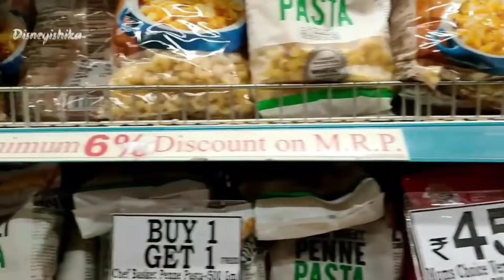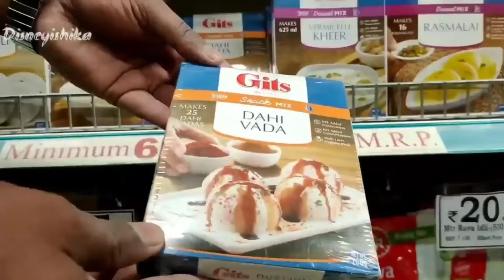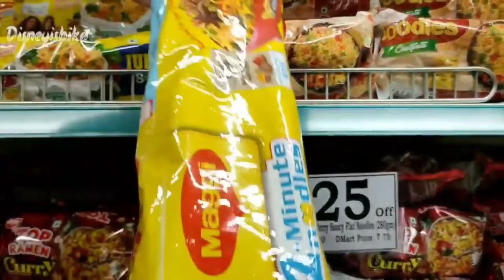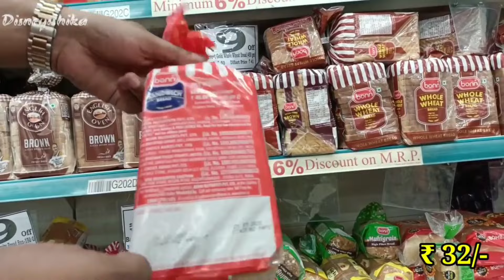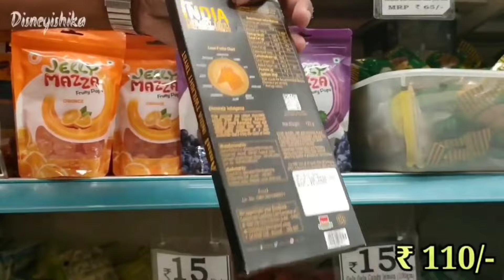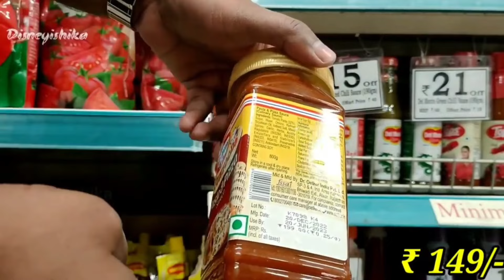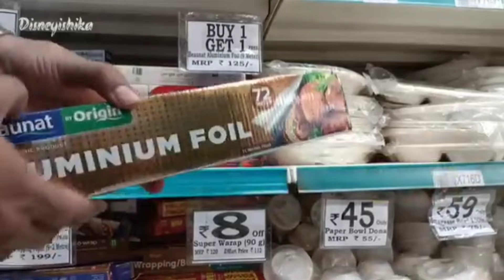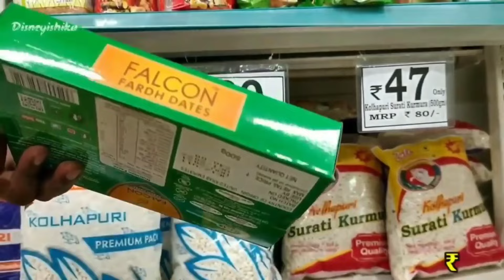D Mart Latest Grocery Sale || D Mart Latest Buy1 Get1 Sale || D Mart Latest New Arrival Sale ||DMART